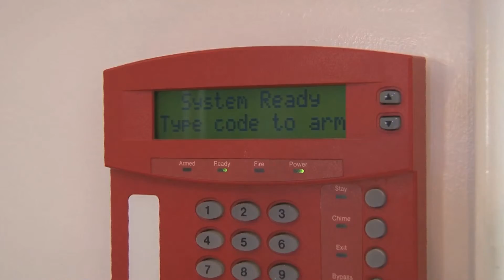HCS Turn Off System